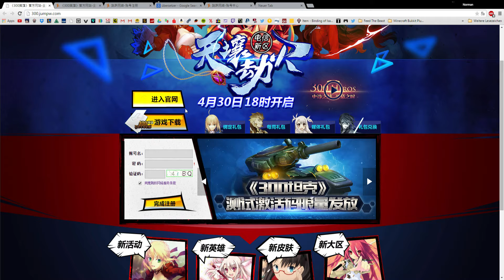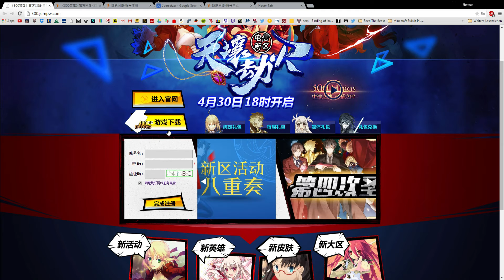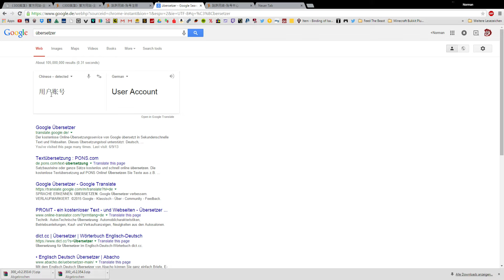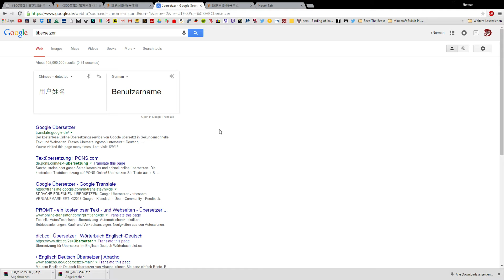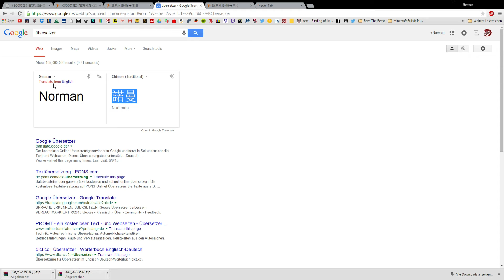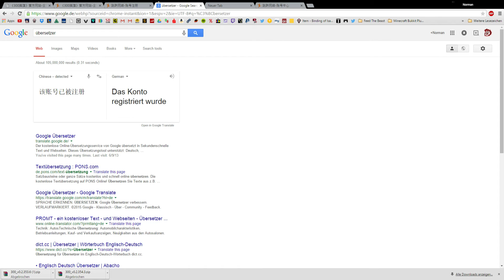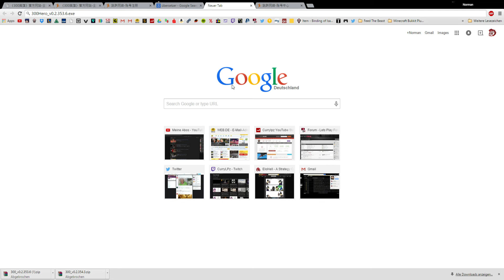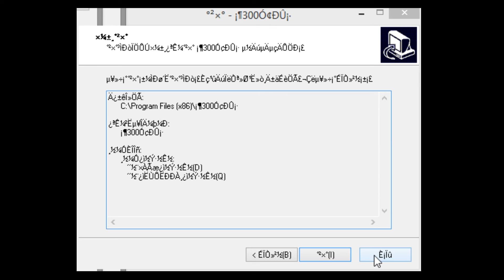300 Heroes | How to | Tutorial | Download - Register - Install | German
Immer: Mittwochs um 20 Uhr | Freitags um 18 Uhr | Samstag um 20 Uhr

⇒ Ihr wollte Informiert bleiben? - Dann folgt mir doch auf Twitter!

⇒ 300 Heroes ist ein Game, welches LoL zu verwechseln ähnlich ist, wäre da nicht der Unterschied, dass man in 300 Heroes bekannte Anime-Charaktere spielen kann.

Wer wollte nicht schon einmal mit Kirito oder Son Goku in den Kampf ziehen?

Bei 300 Heroes ist dies nun möglich!

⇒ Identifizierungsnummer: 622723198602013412